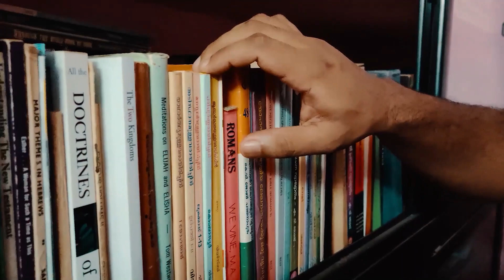എൻ്റെ ഇഷ്ട പുസ്തകം|My Favorite book|A Special Talk Show|Episode - 04|With Evg. Itty Varghese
എൻ്റെ ഇഷ്ട പുസ്തകം|My Favourite book|A Special Talk Show|Episode - 04|With Evg. Itty Varghese